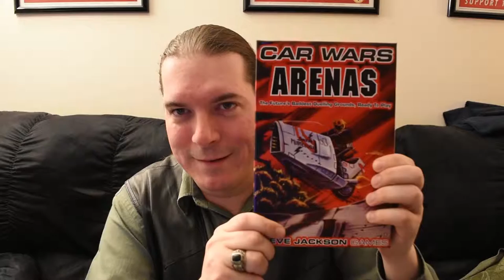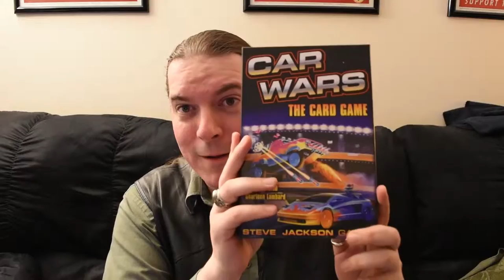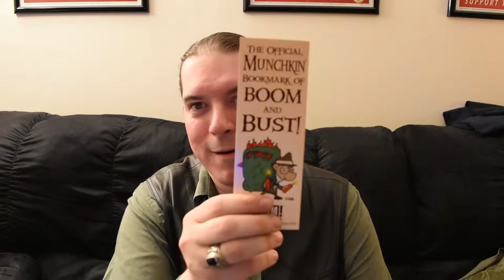Car Wars Arena Unboxing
Yet another project I backed has delivered. This time around, it's some classic Car Wars action in the form of some remastered arenas (and the Car Wars card game).